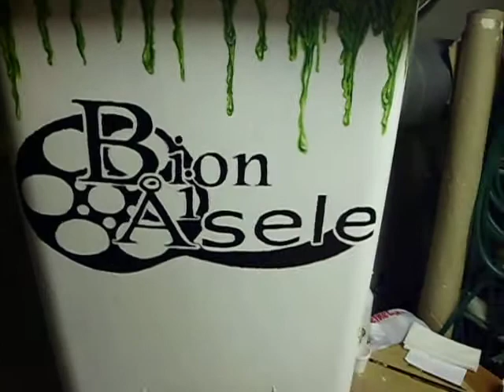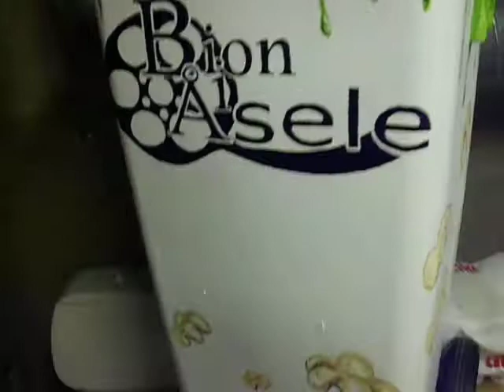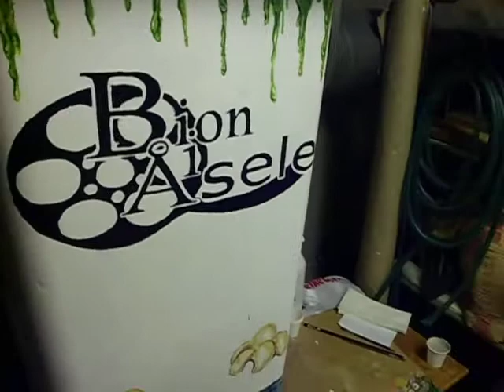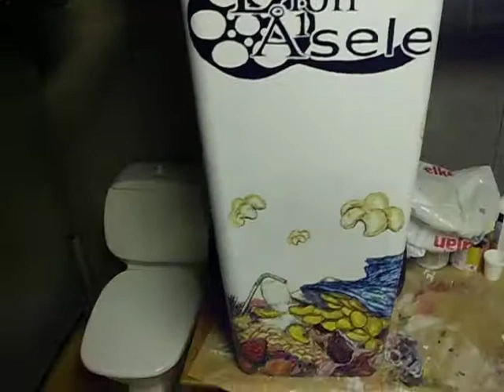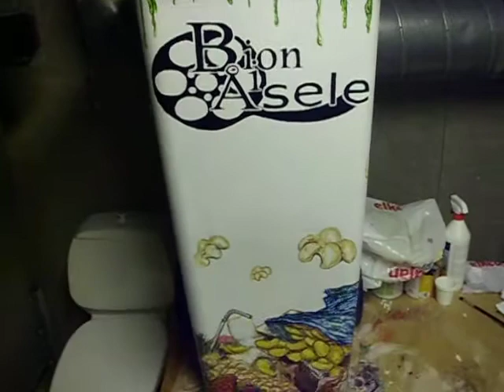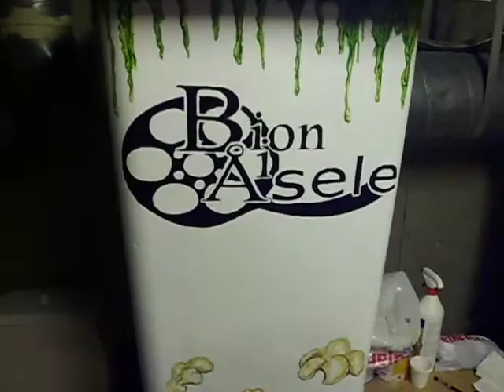Trash can painting- Update 3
Painting a trash can for the local movie theater.
29th of August 2013.